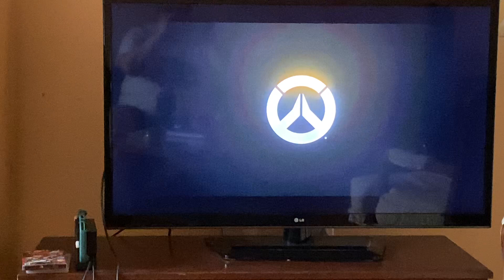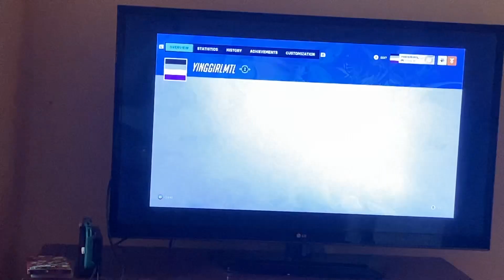Vlog: It’s Moira Time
Just playing some overwatch2 on my nintendoswitch.

I love playing as healers/support.